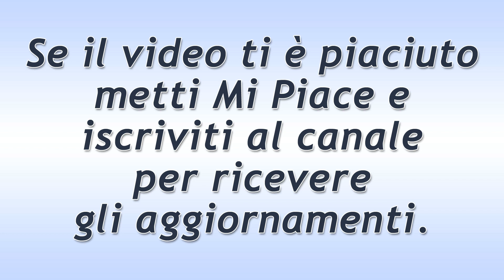Tempesta d'Amore Puntata del 7 Gennaio 2020: La Lettera D'Amore Di Alfons!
Tempesta d'Amore trama puntata di oggi martedì 7 Gennaio 2020!
Alfons non riesce a scrivere la lettera d’amore per la sua consorte perché non trova le parole adatte. Confuso, decide di chiedere aiuto a Michael.